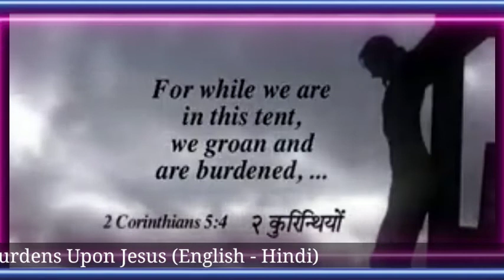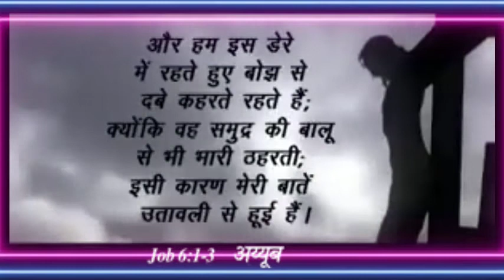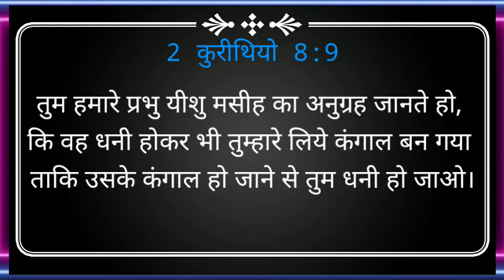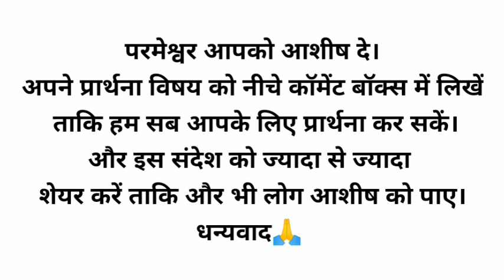Cast Your Burdens Upon Jesus | अपना बोझ यीशु पर डालें - Dr.D.G.S.Dhinakran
Cast Your Burdens Upon Jesus | अपना बोझ यीशु पर डालें।

आत्मिक मन्ना" - (जे.पि.पि.टी)-यहोवा पब्लिक  प्रेयर ट्रस्ट ,द्वारा स्थापित किया गया ऐसा प्रोग्राम है। जो विश्वासी जवानो को ध्यान में रखते हुए बनाया गया है जो आत्मिक तौर से कमजोर है और अपने जीवन में सही चुनाव नहीं कर पाते है।

आज का विषय:-
अपना बोझ यीशु पर डाले।
परमेश्वर के दास इस संदेश मे यह बताते हैं कि हमे अपना बोझ को यीशु मसीह पर डाल देना चाहिए क्योंकि वह हमें शांति देते हैं और हमारे बोझ को हलका कर देते हैं।

हमारे और संदेश को सुनने के लिए नीचे लिंक पे दबाएं:-

परमेश्वर आप सभी को आशीष दे।इस चैनल का मकसद यही है कि ज्यादा से ज्यादा लोग आशीष को पाए और सच्चे वचन को जानें।